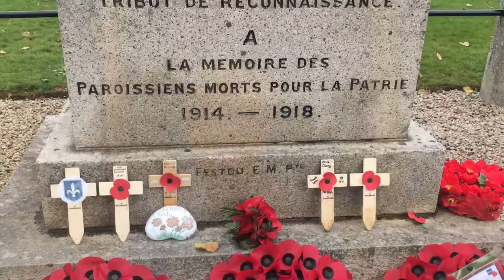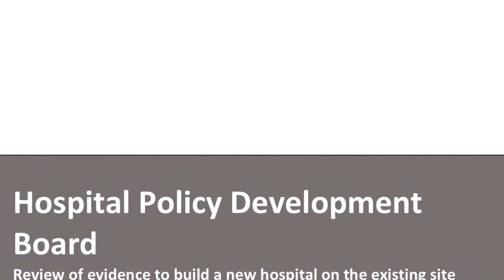Chief Minister’s vlog 19th November 2018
Senator John Le Fondré gives an update on the past few weeks of ministerial activity